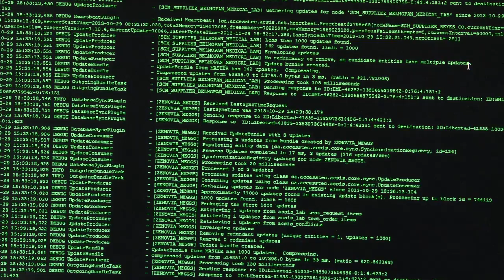Belize Health Information System and its integration with mental health care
El país integró la información de salud mental en su Sistema de Información en Salud de Belice (BHIS, por su sigla en inglés) y creó alertas inmediatas para advertir,  a través de un correo electrónico, sobre posibles riesgos para la salud de las personas. Estas han permitido tomar acciones en tiempo real y prevenir suicidios.